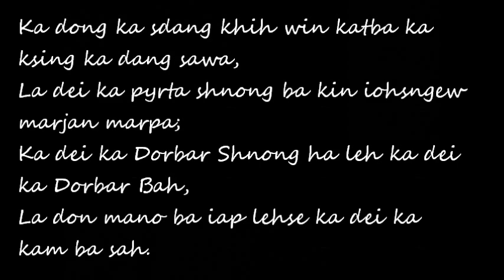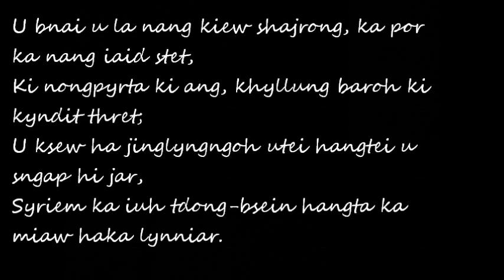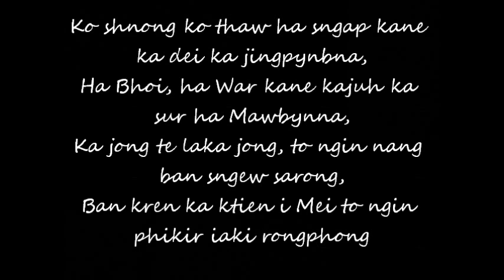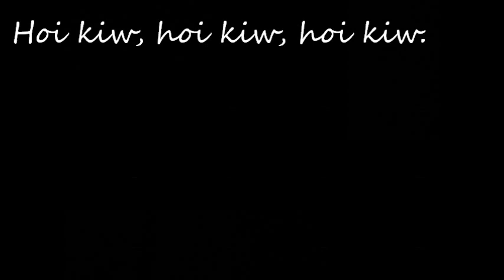Hoi Kiw Chalo Chalo lyrics - Rock On 2 | Usha Uthup, Kit Shangpliang & Pynsuklin Syiemiong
i have just composed the lyrics for better understanding of the song